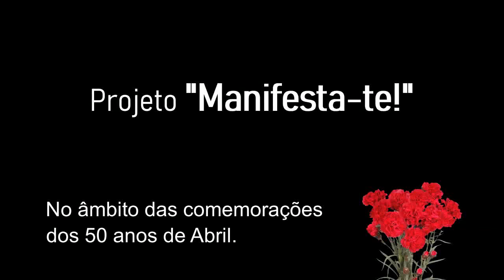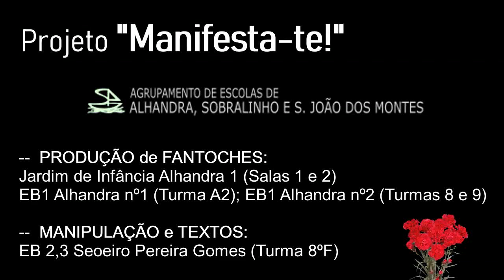"Manifesta-te!" - Comemoração dos 50 Anos do 25 de Abril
Projeto "Manifesta-te"
Uma colaboração do Agrupamento de Escolas de Alhandra, Sobralinho e São João dos Montes com a Junta de Freguesia de Alhandra, São João dos Montes e Calhandriz.

Produção de Fantoches: Alunos das Escolas de Jardim de Infância e 1ºCiclo
Manipulação e Textos: Alunos da EB 2,3 Soeiro Pereira Gomes (3ºCiclo)

Coordenação:
Comissão Social UFASJMC / Casa das Estórias
Bibliotecas Escolares do AEASSJM

MAIO 2024